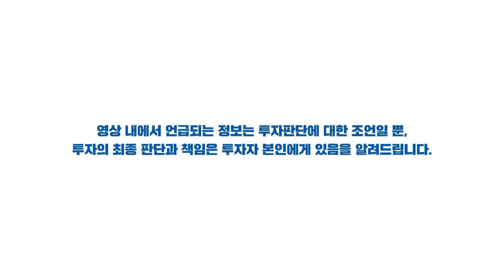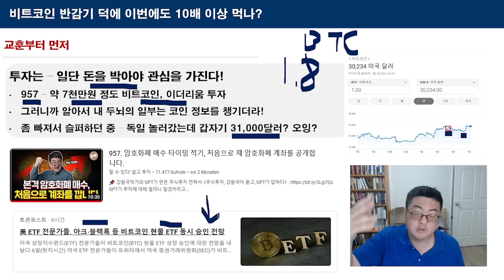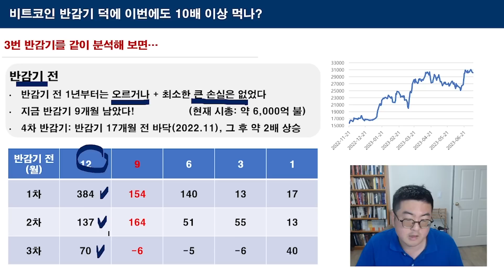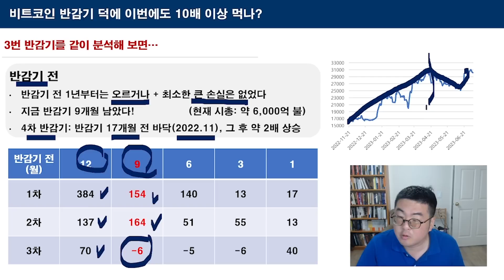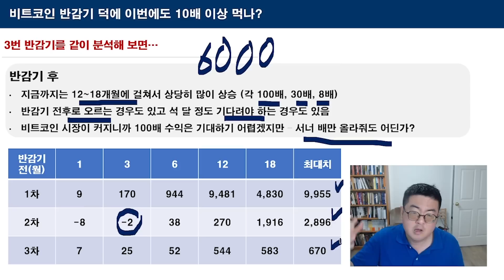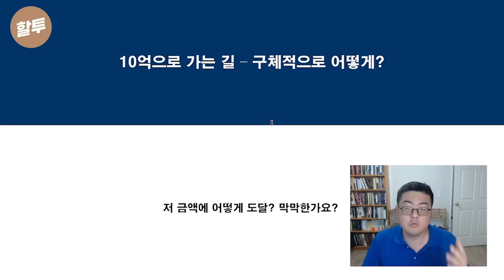1012. 코인 반감기 때문에 이번에도 10배 이상 먹나?!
YEAH, 안녕하세요 할러님들!
평소에 암호화폐의 '반감기'가 무엇인지
알고 계셨나요? 저도 이번 영상을 준비하면서
'반감기'라는 암호화폐 시장의 개념에 대해
더욱 자세히 배워볼 수 있는 시간이었습니다!

여러분들께 더욱 다양한 경제 개념과
연구 결과들을 알려드리기 위해 준비한 영상으로,
이번 영상을 통해 암호화폐 시장에 대한
이해에 도움이 되었다면 좋겠습니다.

앞으로도 다양한 금융 시장 내용을
빠르게 전달할 수 있도록 준비하여
인사 드리겠습니다. 감사합니다.